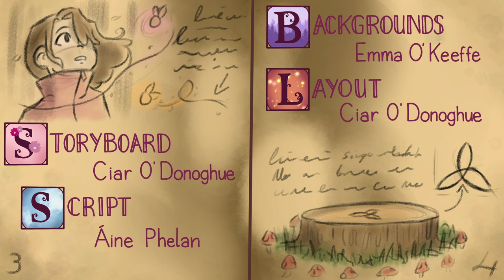Wrath - Garfunkel Media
A young girl ventures into an unknown, mysterious and mystical forest until her curiosity gets the better of her. Inspired by Irish folklore and fairy forts, this 2D-Animated Short film was produced for the Clonmel Junction Festival in 2021 exploring the theme of 'Identity' by Technological University of the Shannon: Midlands Midwest students.